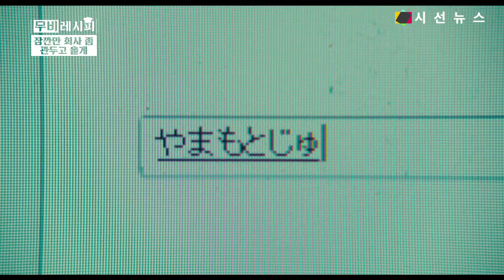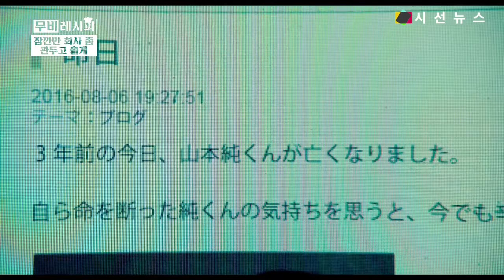'잠깐만 회사 좀 관두고 올게' 칼퇴 하고픈 직장인의 마음을 달래줄 영화 / 박진아 아나운서